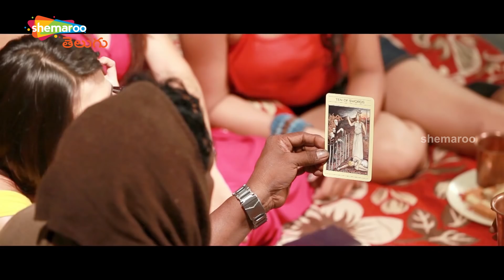Diksha Panth and her Friends in Danger | Masti Latest Telugu Movie Scenes | Shemaroo Telugu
Diksha Panth and her Friends in Danger from Masti Telugu Movie on Shemaroo Telugu. Masti Latest Telugu Movie ft. Diksha Panth, Dharshitha and Pallavi. Directed by Cha Cha and Music Composed by Sam Prasan.

The Movie also Stars Pooja, Gouri, Sushma and Naajiya Among Others.

Happy Watching!